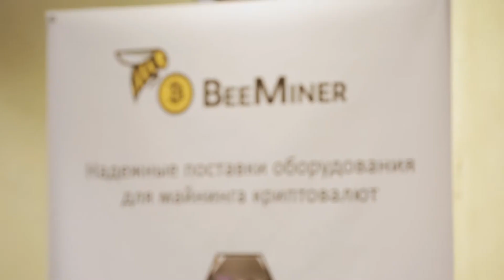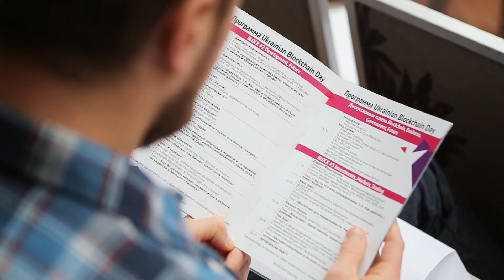Ukrainian Blockchain Day 2017